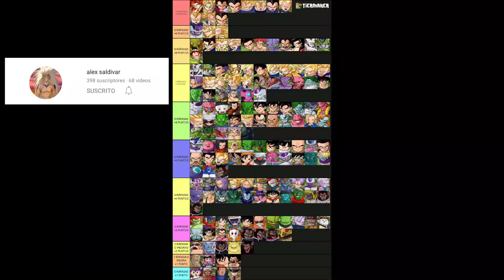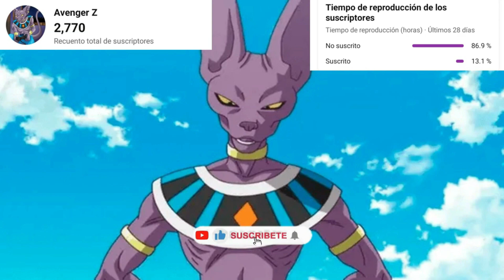Como ser EL MEJOR en DRAGON BALL Z BUDOKAI TENKAICHI 3 TUTORIAL BASICO 2* REMAKE